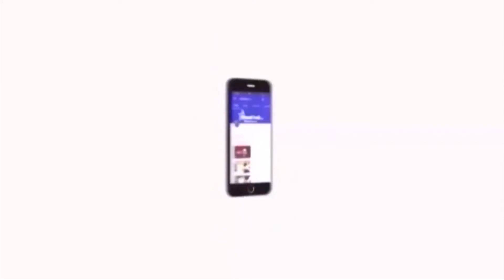நீட், நெக்ஸ்ட் தேர்வுகள் வேண்டாம் என்று விடுதலைச் சிறுத்தைகள் கட்சி தலைவர் தொல்.திருமாவளவன்